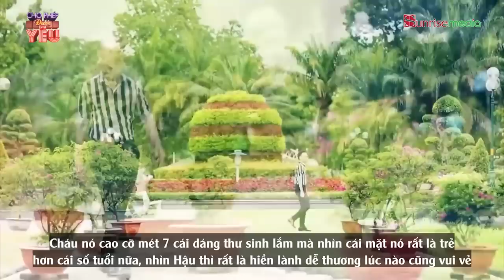CHO PHÉP ĐƯỢC YÊU TẬP 18 Tiện thể thả thính tìm người yêu, bà mẹ dân chơi gây sốt vì cùng con kén rể